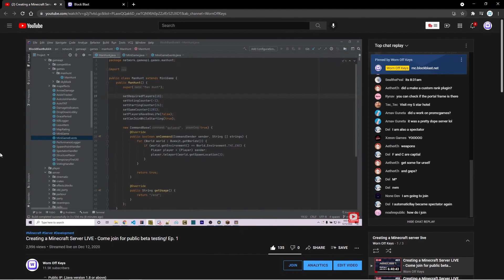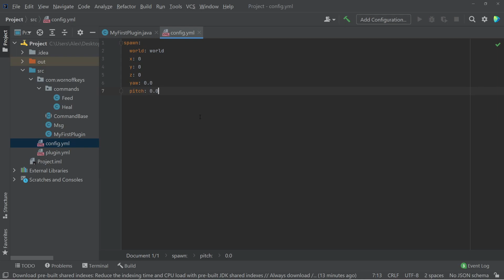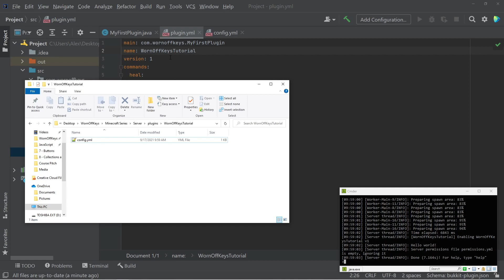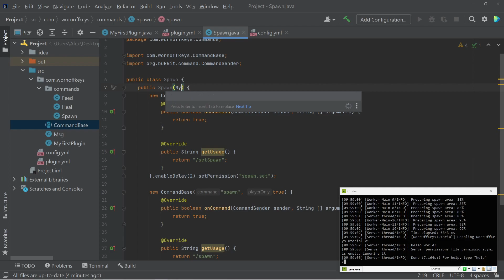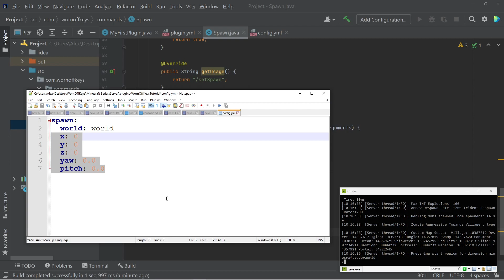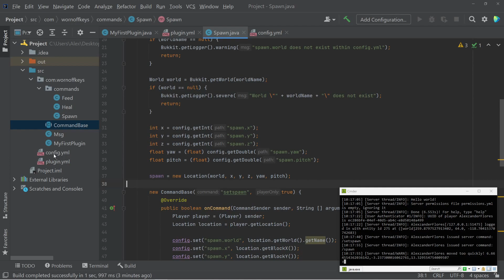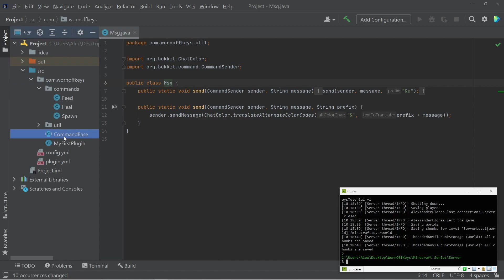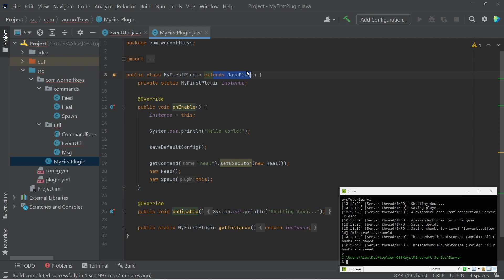How to use configuration files - Minecraft Plugin Development Ep. 4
Learn how to configure your Spigot plugins.